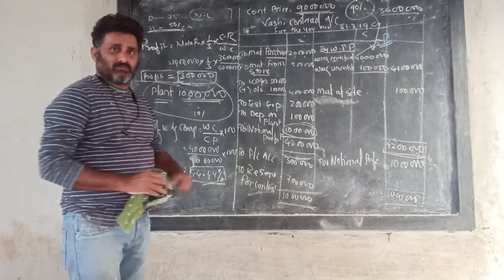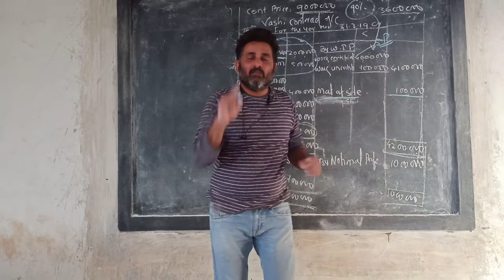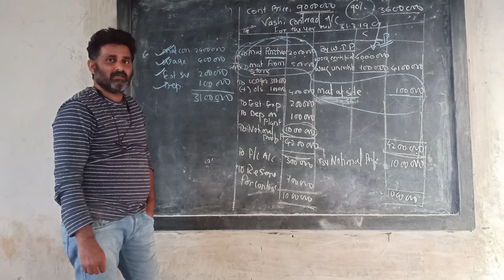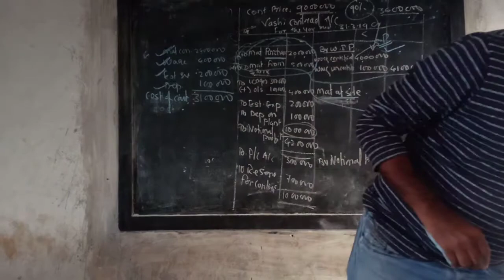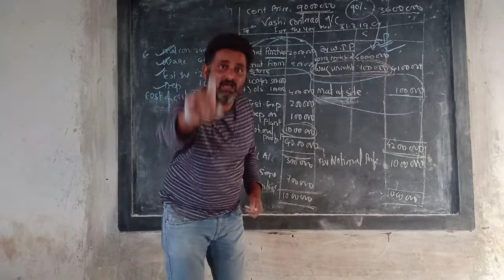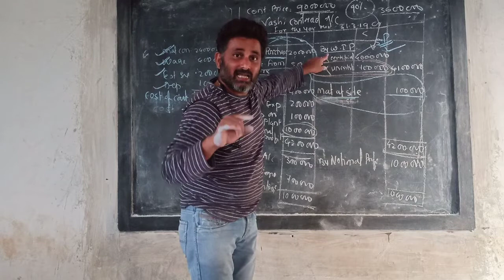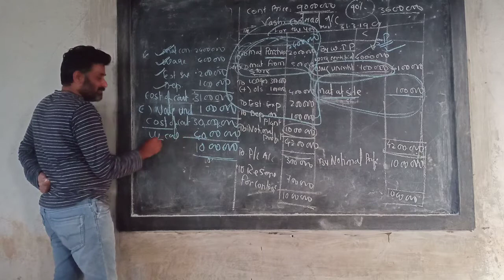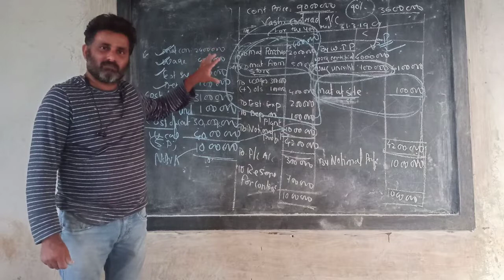Introduction contact costing 5